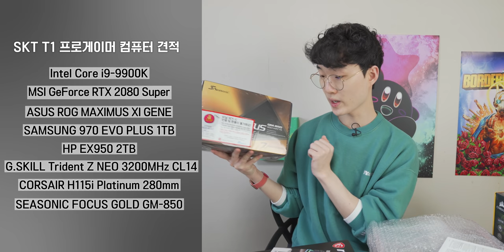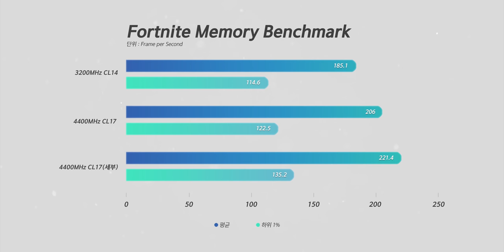신우님 컴퓨터를 맞춰줬습니다.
▶ 스펙
제품명 : 신우님 컴퓨터
프로세서 : Intel Core i9-9900K
그래픽카드 : MSI NVIDIA Geforce RTX 2080 SUPER TRIO
메인보드 : ASUS ROG MAXIMUS XI GENE
메모리 : G.Skill Trident Z NEO 3200MHz CL14 8GB x 2
저장장치 : SAMSUNG 970 EVO PLUS 1TB + HP EX950 2TB
쿨러 : CORSAIR H115i Platinum
파워 : SEASONIC FOCUS GOLD GM-850
케이스 : Phanteks ECLIPSE P600S Black
가격 : 약 390만원